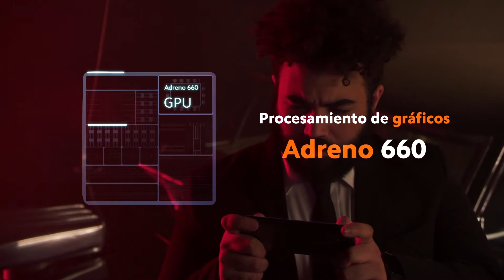Lanzamiento Xiaomi Mi 11: Rendimiento en detalle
El nuevo flagship Xiaomi Mi11 cuenta con Adreno 660 y Android 11 para que puedas jugar potentemente.